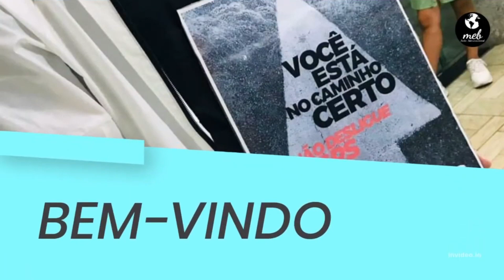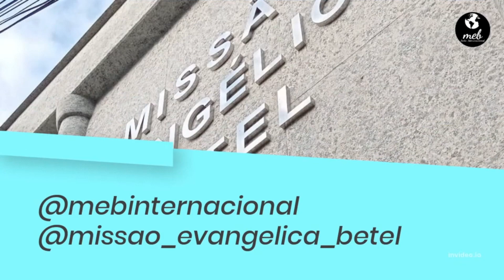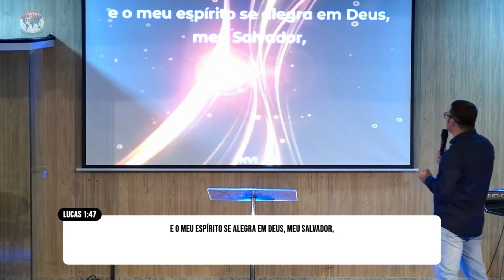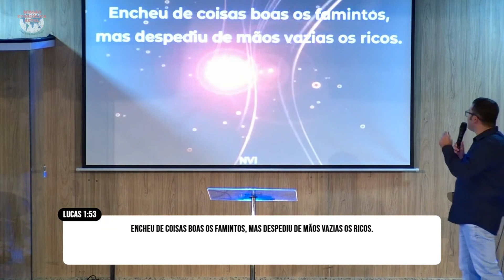EVA, A MÃE DA HUMANIDADE | Bp. Luigi Garcia | 14/05/2023